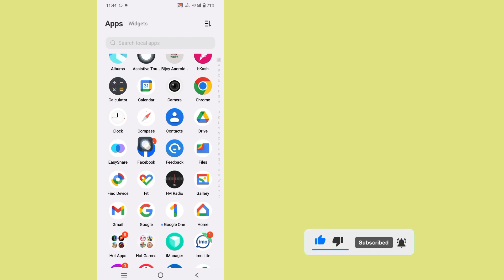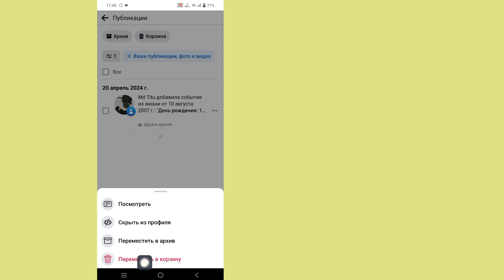Как удалить все публикации на Facebook (новинка 2024 г.) || Удалить публикацию в Facebook сразу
Здесь, в этом видео, я покажу вам [Как удалить все сообщения на Facebook (новинка 2024 г.)]. Это видео внимательно и не пропускайте это видео. Если вы пропустите это видео, вы не очень хорошо поймете, поэтому, если возникнут какие-либо проблемы, вы можете  спросите меня и оставьте комментарий ниже, я постараюсь решить вашу проблему, если вам нравится это видео, пожалуйста, нажмите «Нравится» и подпишитесь на мой канал, спасибо.🙏

Как найти эту тему.

как удалить все сообщения в фейсбуке сразу,
как удалить все сообщения в фейсбуке за раз, как удалить все сообщения в фейсбуке